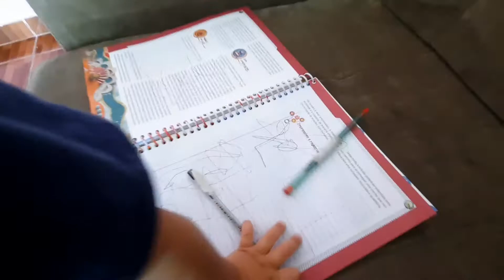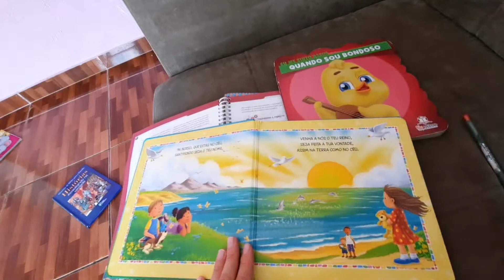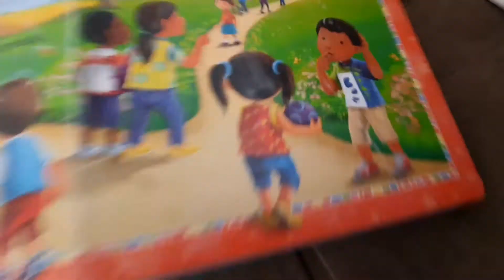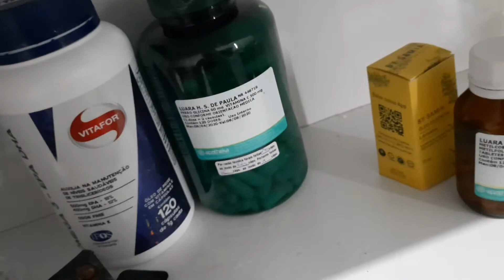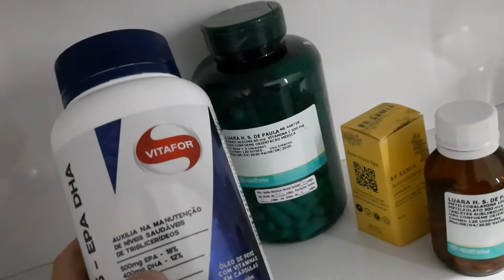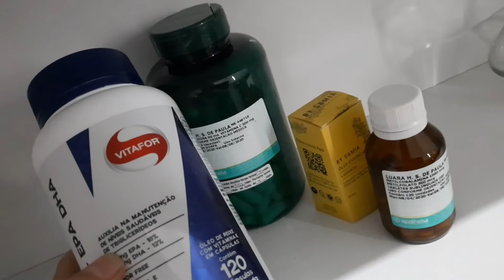DIA DE PASSEIO / ATIVIDADES COM LIAM / SUPLEMENTOS IMPORTANTES NA GESTAÇÃO/ VLOG #8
Talvez você saiba, talvez não, mas eu sou Doula e a partir de hoje vou fazer uma Educação Perinatal Online Gratuita todas as quintas-feiras.

E ainda tenho outra Novidade:

Muita gente vinha pedindo um Acompanhamento Online e uma forma de ter acesso aos encontros online que eu faço com as mamães que estão se preparando para o parto.

, eu revelo como você pode ter acesso ao meu Acompanhamento Online e acesso a todas as orientações que dou para as gestantes.

Se você conhece alguém que está tentante, gestante ou é mamãe, compartilhe essa mensagem nos grupos que você faz parte para que mais pessoas que precisam de Educação Perinatal possam ter acesso facilitado a isso.

Eu acredito, de verdade, que a Educação Perinatal é libertadora, é o Caminho mais Eficaz pra você ter o Parto dos Sonhos, uma Gestação tranquila, em Paz, sem medo e também um Parto Natural, Respeitoso e Feliz.

Nada perca nada hein, e compartilhe por favor.

Bjs.

Luara Spigotti - Doula Mini Curso de Preparação para o Parto 100% online e gratuito
5 Passos para Viver a Beleza do Parto

Oi! Meu nome é Luara, moro em Carapicuíba, município de São Paulo. Sou casada com o Alvi e sou mãe do Liam e de um bebezinho na barriga que ainda não sabemos o sexo. Compartilho aqui no canal um pouco do meu dia a dia como mãe e administradora do lar, além de contar sobre minhas experiências, fraldas e livros que estou lendo. Vem fazer parte da nossa família!

Com toda essa crise que parece que vai ficar entre nós por mais algum tempo, muita gente tem procurado meios de aumentar sua renda através da Internet. E muitos tem conseguido, obtendo muito êxito e ganhado dinheiro. É possível vender produtos através do Facebook, YouTube e Instagram e esse Curso ensina muito bem como fazer, são mais de 200 aulas, divididas em 18 módulos, que te deixam com toda a capacidade de fazer dinheiro através da Internet. Eu recomendo, muito bom, esse é o Curso que realmente vale a pena fazer